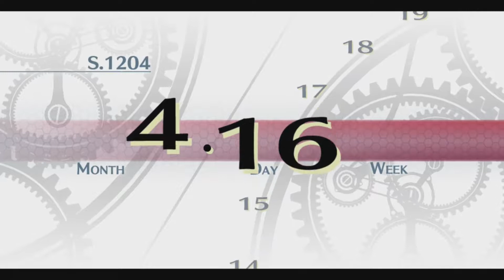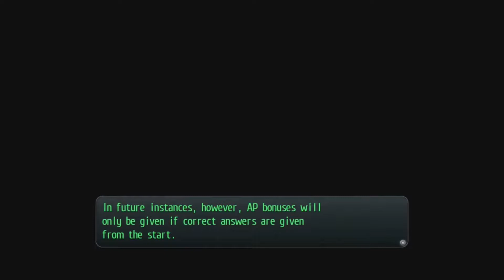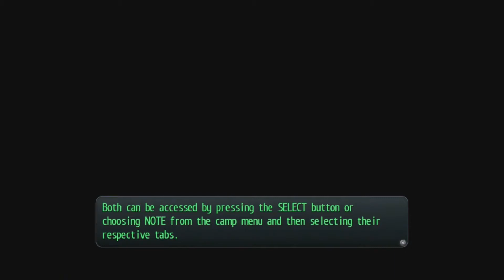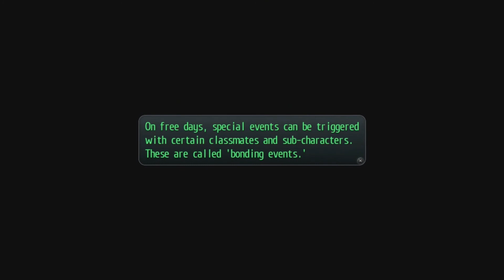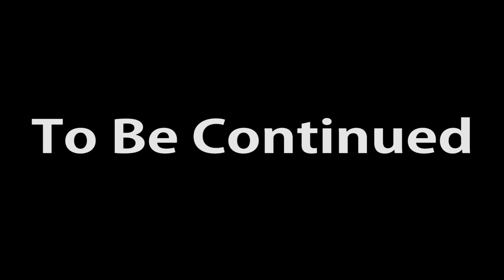Trails of Cold Steel [P3] Notebook Delivery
I didn't really get a lot done in this one. There were just so many cutscenes. The next episode, however, will have a bunch of quests and fighting. I'll also get to start making some friends.